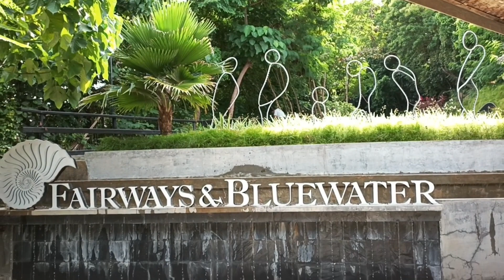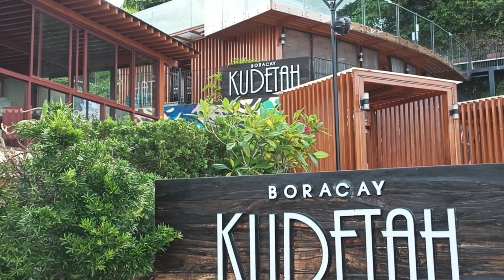Kudetah District of Fairways and Bluewater Boracay / Vlog Review No. 222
Fairways & Bluewater Boracay is one of the original world-class resorts in the island and is easily the largest property here. One of it's best feature is the Kudetah District - a flagship restaurant, that serves Filipino dishes as well as international favorites.

It has a spectacular view of the beach and Sibuyan Sea, and it is also home to Ventana Pool, where their famous foam party happens every weekend. This is definitely one of the best chill out place in the island, where you can enjoy great food and drinks, cool music and an amazing pool. You can also spot here from afar, the famous Boracay New Coast Key Hole.

If you want to have a level up Boracay experience, make sure to include this place in your itineraries.